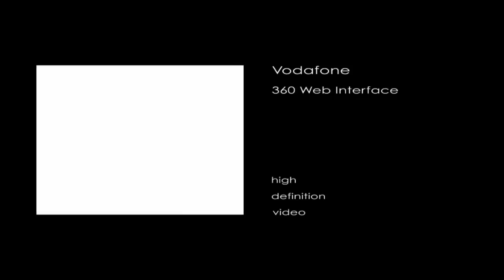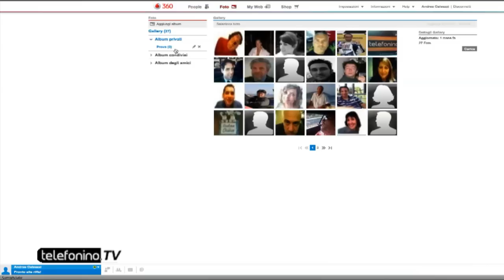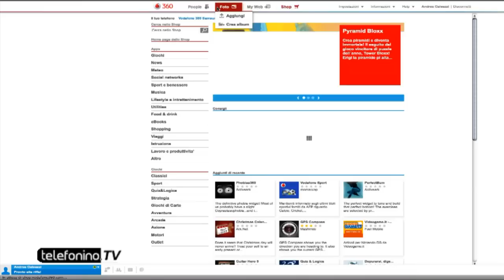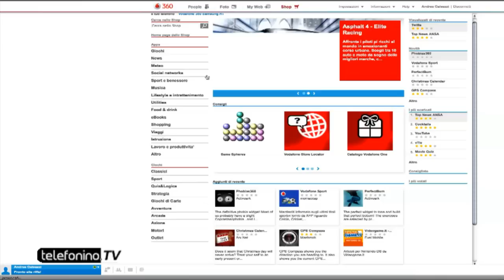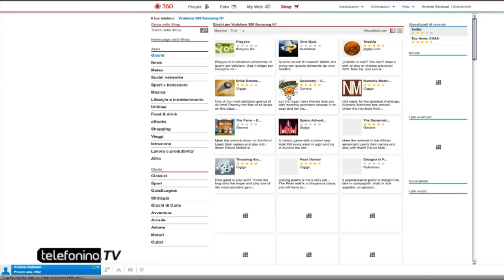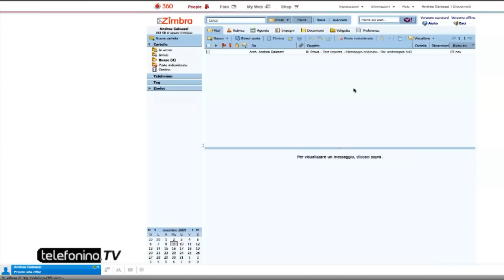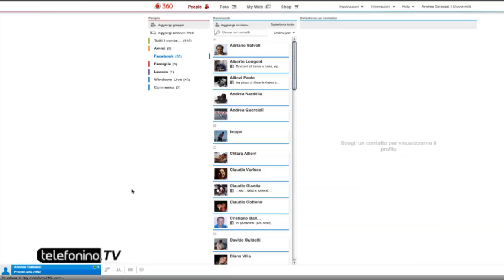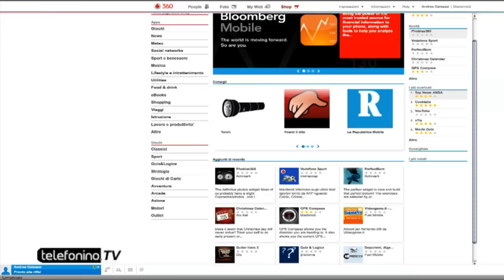Vodafone 360 interfaccia web da Telefonino.net